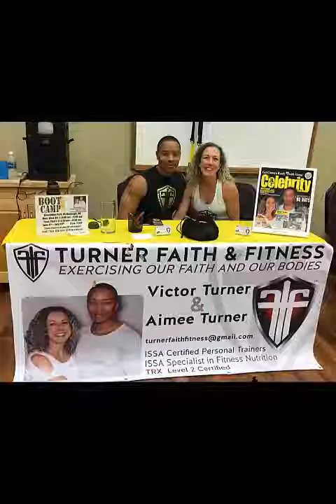TFFVideo 1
Turner Faith and Fitness